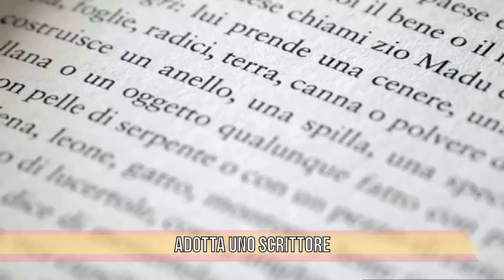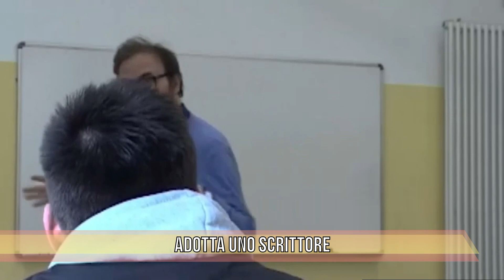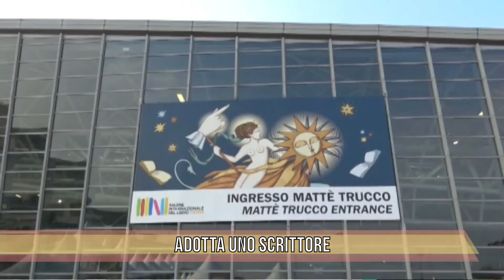TG FOCUS ADOTTA UNO SCRITTORE - Elisa Talentino - Maria Giulia Brizio